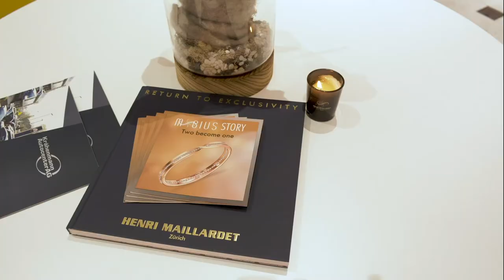Marcel van Luit Exhibition - Riva @ Henri Maillardet Art Society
You are invited to an exclusive virtual visit in our space. Here we explore the Marcel van Luit exhibit, Riva, in a display of much needed contact with reality mixed into art. Enjoy the journey!